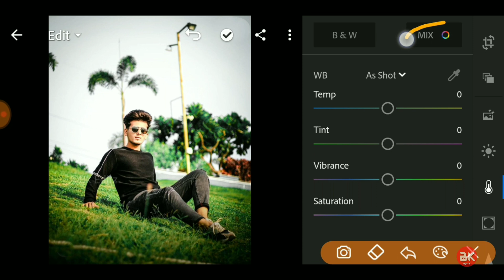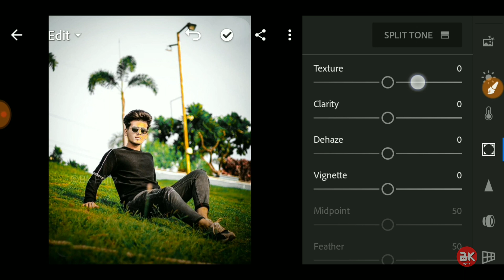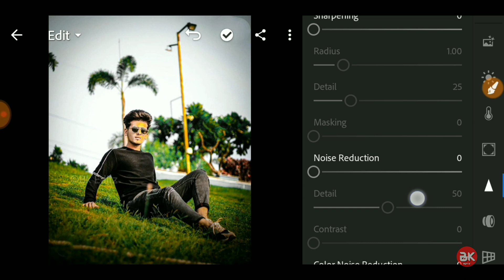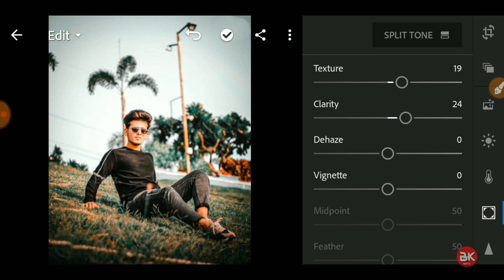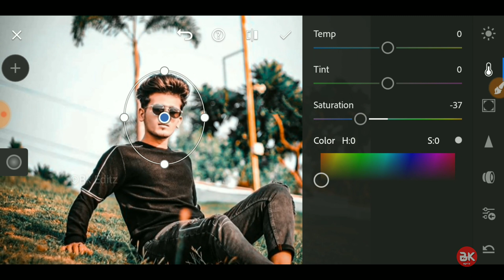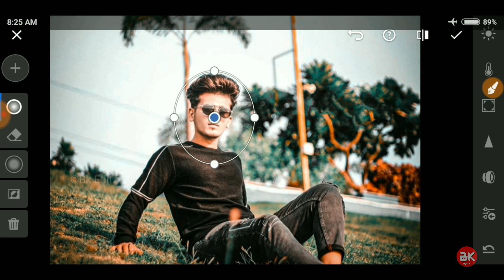Lighroom Editing Background Colour Change 🔥|| How To Change Background Colour In Lr Lightroom 2020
Download Lightroom preset
 Link ➤

Link